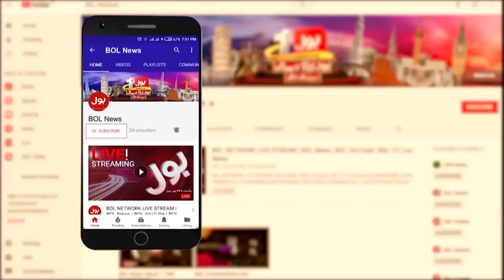PTI Workers Attack | Saad Rafique Election Office | Breaking News